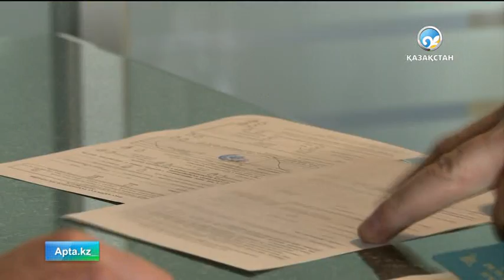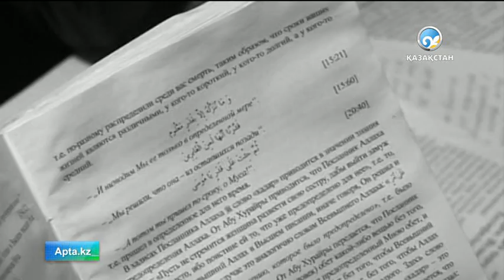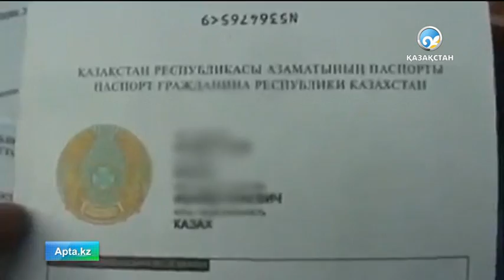Соқыр сенімге арбалғандар